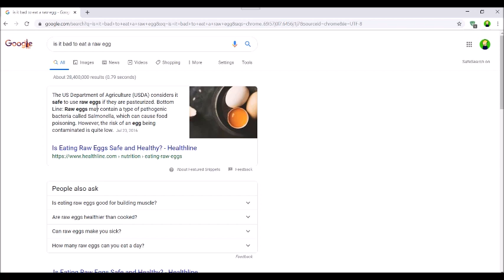if this video gets 5 likes i'll eat a raw egg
i'm not making any empty promise. i swear.